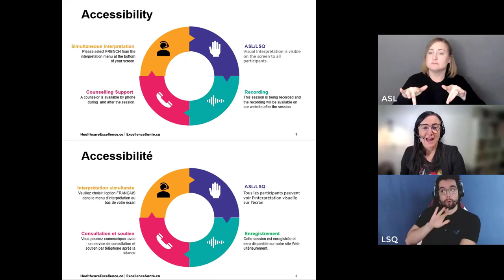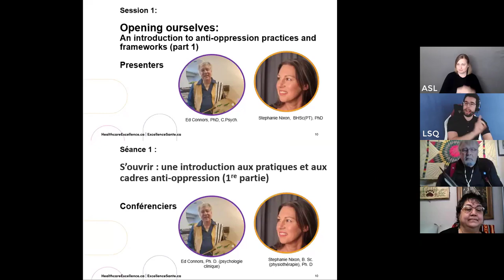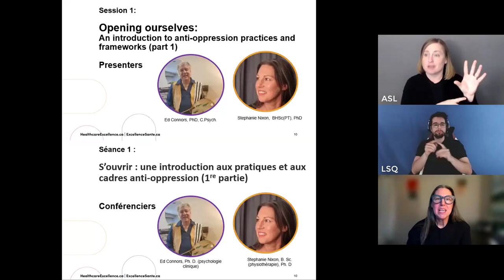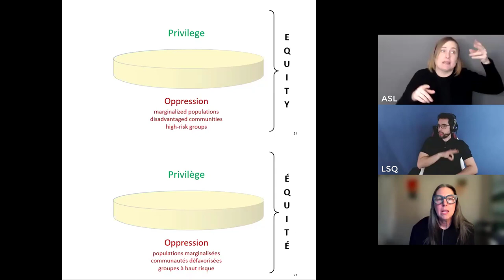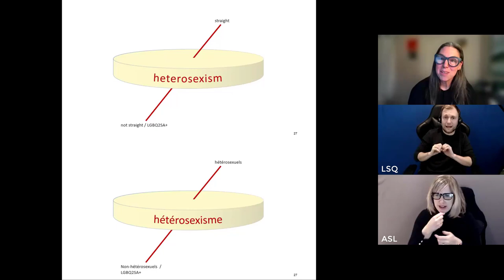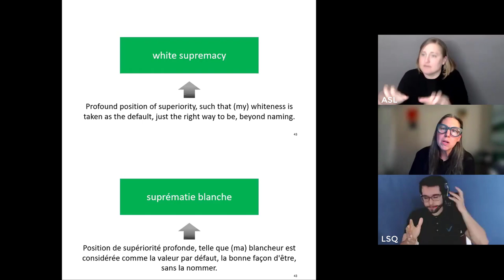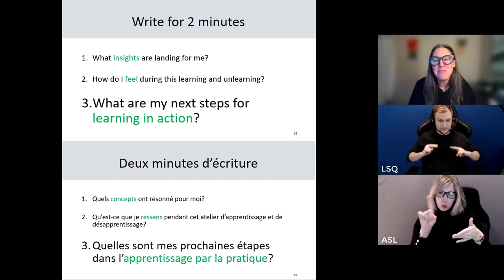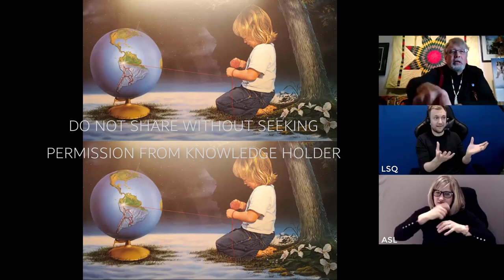Opening ourselves: An introduction to anti-oppression practices and frameworks (1/2) - Jan 13, 2022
Speakers:
Ed Connors, PhD, C.Psych.
Stephanie Nixon, BA, BHSc, MSc, PhD

Co-hosts:
Maria Judd, Vice-President, Strategic Initiatives & Engagement, Healthcare Excellence Canada
Denise McCuaig, Métis Elder/Indigenous Coach

This session (part 1 of 2) introduces participants to the Coin Model of Privilege, Critical Allyship and other approaches to anti-oppressive practice. These frameworks help deepen our understanding of the impact of unearned advantage and disadvantage in different contexts. Participants will reflect on their relationship with different systems of oppression, and ways to foster equity and inclusion in their patient engagement work and the healthcare system more broadly.

Learn more about the Equity, Diversity and Inclusion Virtual Learning Series

Healthcare Excellence Canada would like to thank Dr. Ed Connors (Mohawk) for providing a Thanksgiving address as part of the Opening Ourselves: An Introduction to Anti-oppression Practices and Frameworks (Part 1), learning series. Healthcare Excellence Canada recognizes that Traditional and Indigenous Knowledge is different than Western Knowledge. “Traditional Knowledge” refers to the knowledge systems, know-how, creations, innovations, skills, practices, stories and other cultural expressions generally regarded as pertaining to First Nations, the Inuit, the Métis and/or their members (Traditional Knowledge Holder) which have been developed, sustained and passed on from generation to generation of First Nation, Inuit, or Métis members and their ancestors.

In order to honour and respect Traditional Knowledge we ask that you seek permission before sharing this knowledge with others. Please contact Ed Connors  if you wish to learn about Ed Connor's version of the Thanksgiving Address/Prayer of Gratitude in order to share it with others.

Please do not share this knowledge with others without first doing so.